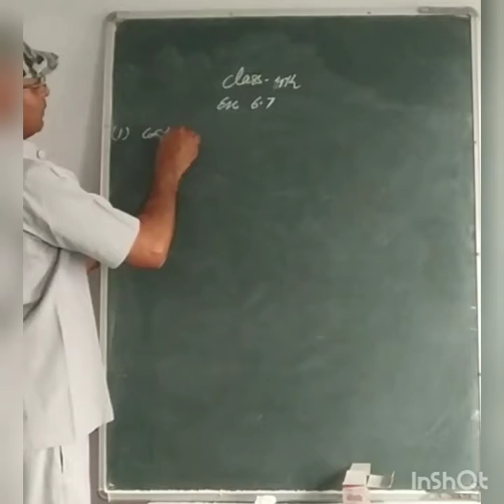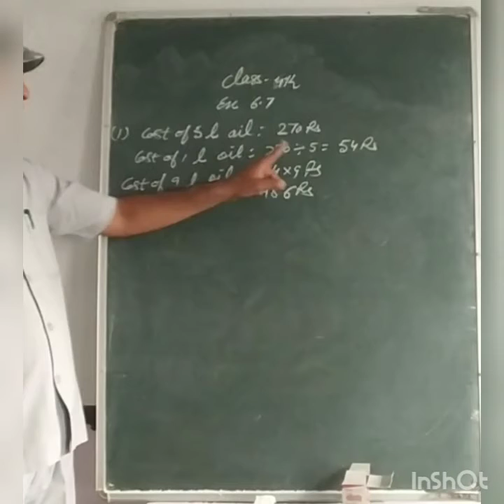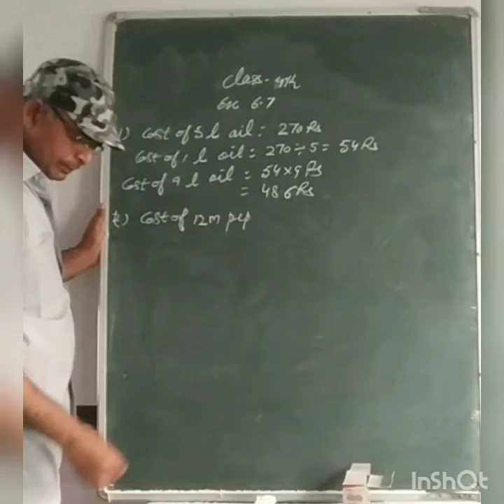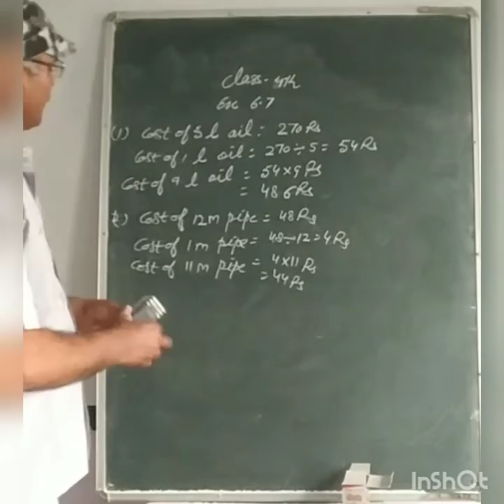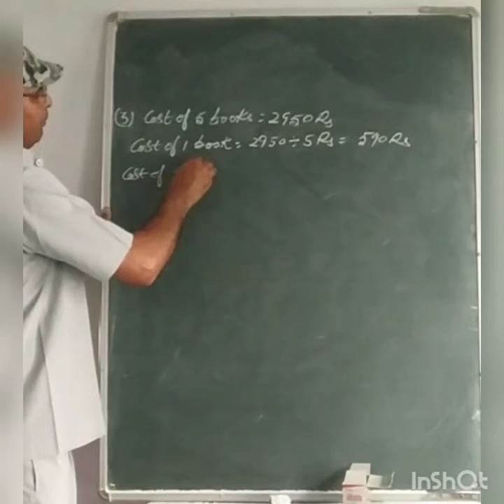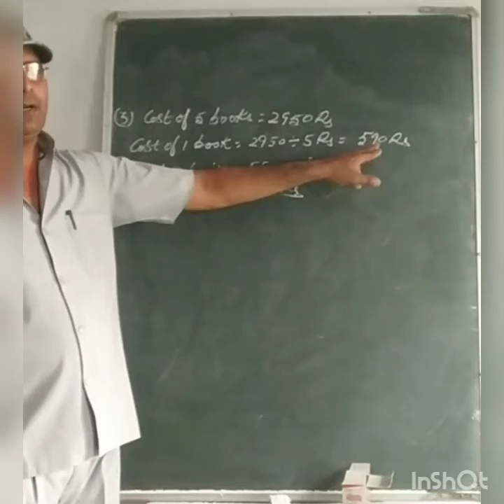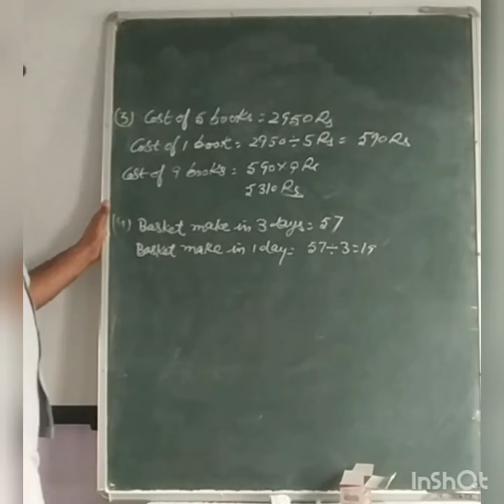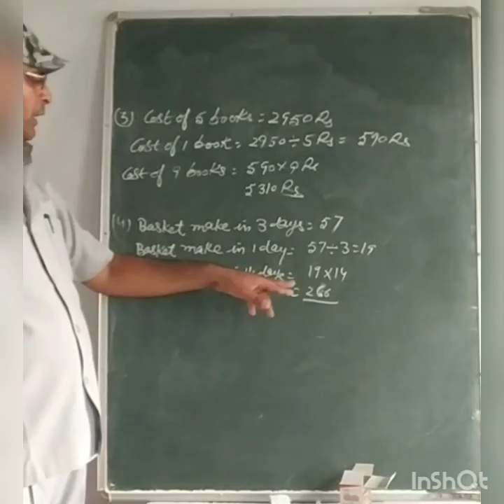Class-4th Math, Ex.-6.7 (Part-1)